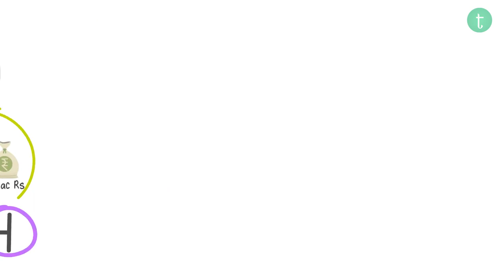Bonds Explained in One Minute | One Minute Investing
Learn what are bonds, what it means to buy a bond, how bonds work?
Watch this video to know the basics of Bonds.

We learned in this video
- What are Bonds?
- How Bonds Work?